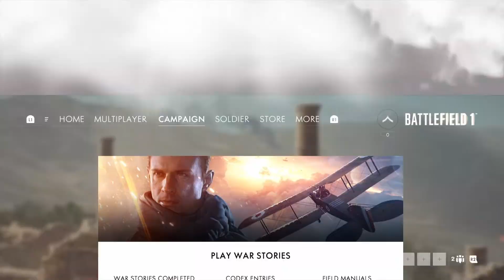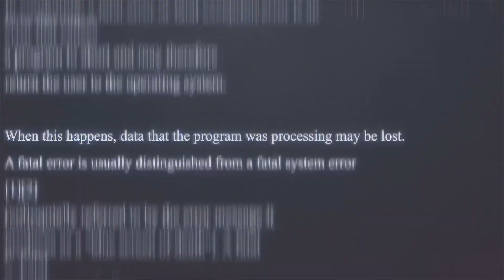[RO] BATTLEFIELD 1 Walkthrough Gameplay Part 9 - FRIENDS IN HIGH PLACES - Forte Et Fidele - PS4 Pro